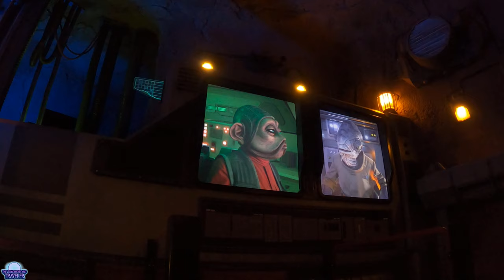JOIN US ON OUR TRIP THROUGH DISNEY'S HOLLYWOOD STUDIOS....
JOIN US AS WE TAKE A TRIP AROUND DISNEY’S HOLLYWOOD STUDIOS.
WE RIDE THE HOLLYWOOD TOWER OF TERROR, AND BUILD LIGHTSABERS. TOO BAD WE DIDN’T GET TO USE THEM ON RISE OF THE RESISTANCE. WE DIDN'T MAKE IT TO TOYSTORY LAND ON THIS JOURNEY BUT WE WILL BE BACK.. THANKS FOR WATCHING….GO AHEAD AND GIVE THAT LIKE BUTTON A LITTLE TICKLE AND LET US KNOW YOU WANT MORE CONTENT BY SUBSCRIBING AND HITTING THAT NOTIFICATION BELL .

IF YOU WANT TO SEE MORE OF US CHECK US OUT ON INSTAGRAM AT
THE_TOMORROWLAND_TRAVELER  AND ALSO ON FACEBOOK AS THE TOMORROWLAND TRAVELER

THANKS FOR SUPPORTING ALL WE DO, EVEN THE NOT SO GREAT VIDEOS. IF YOU HAVE READ DOWN THIS FAR IT MEANS YOU REALLY LIKE US AND THAT MAKES US SMILE……..:)

MUSIC IN THIS VIDEO WAS COURTESY OF THE FOLLOWING.
PLEASE CONSIDER CHECKING THEM OUT…..